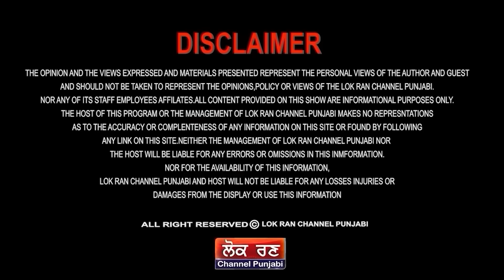ਬਿੱਲੀ ਥੈਲਿਓਂ ਬਾਹਰ, ਮਾਲਵਿੰਦਰ ਮਾਲੀ ਕੱਢ ਲਿਆਏ ਸੱਚ! Lok Ran Punjabi